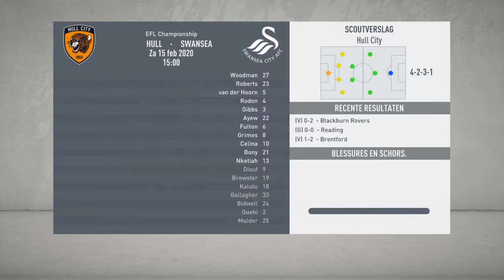Bony's Avonturen #6 - Swansea City Career Mode - FIFA 20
Bedankt voor het kijken naar "Bony's Avonturen #6 - Swansea City Career Mode - FIFA 20"